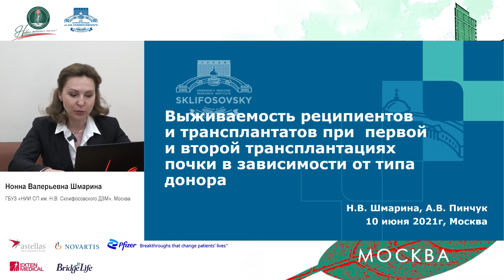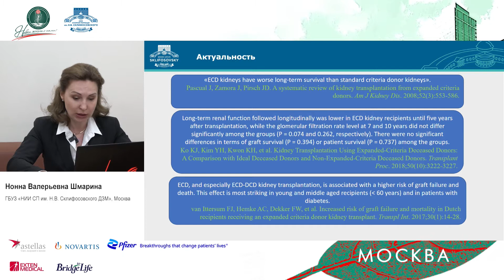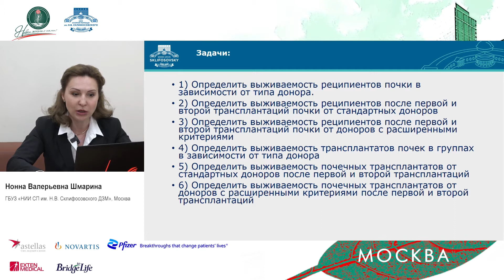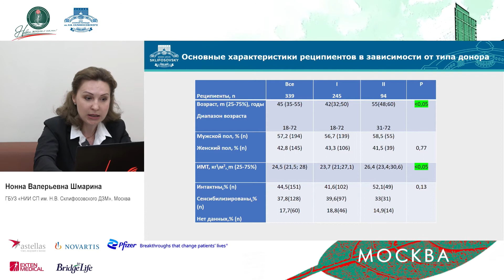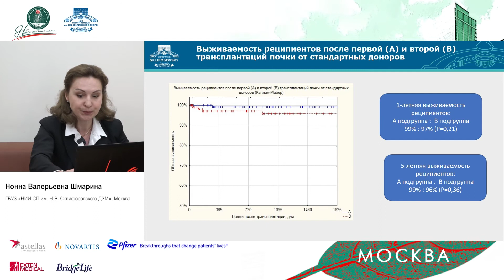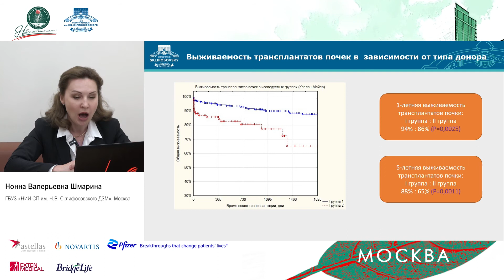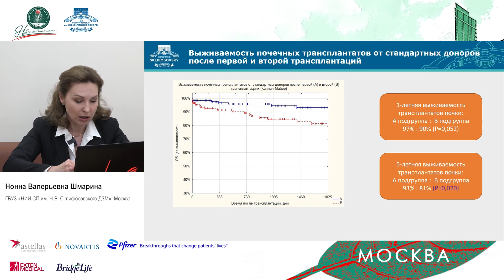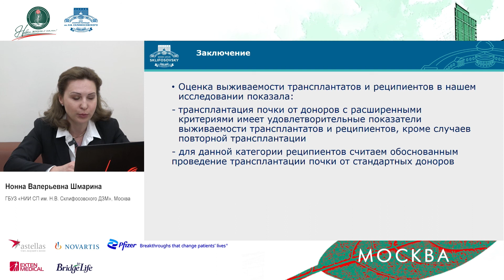B1. Выживаемость трансплантатов при первой и второй трансплантации почки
Нонна Валерьевна Шмарина, с.н.с., Институт Склифосовского